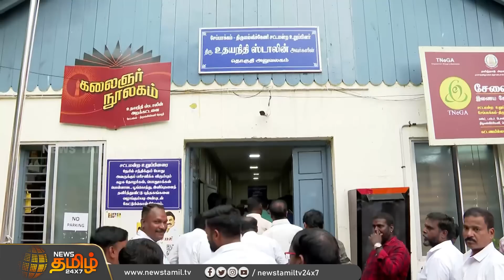அமைச்சர் உதயநிதி ஸ்டாலினுக்கு கைகொடுக்க ஓடோடி வந்த சிறுவன் | Udhayanidhi Stalin | DMK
அமைச்சர் உதயநிதி ஸ்டாலினுக்கு கைகொடுக்க ஓடோடி வந்த சிறுவன்